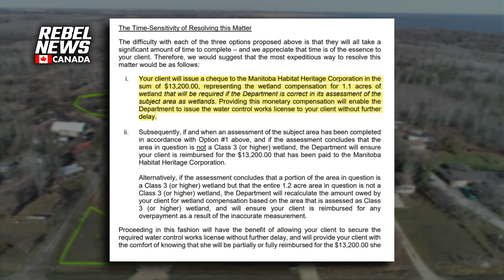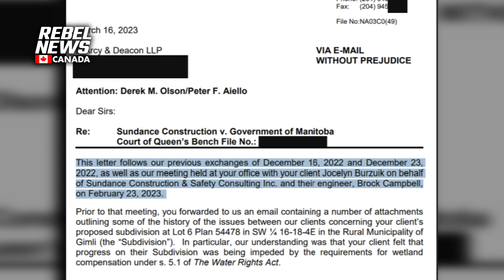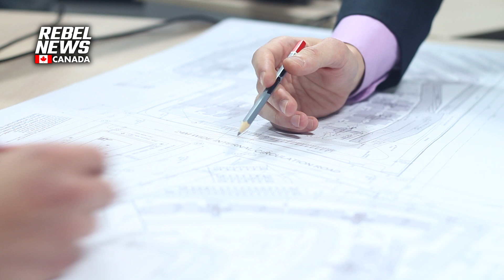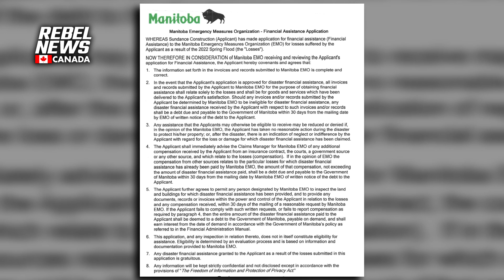Trudeau 'Gatekeepers' are destroying construction sectors (Part 2)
| President of Sundance Construction, Jocelyn Burzuik explains how the Gatekeepers are trying to find multiple reasons to delay and stop her project from being done.